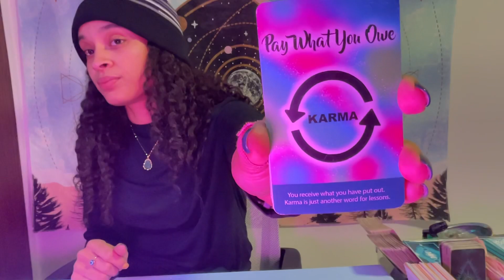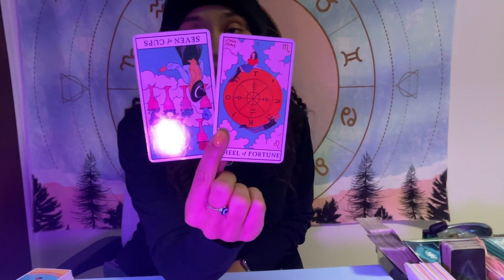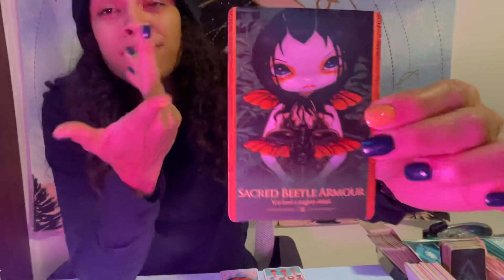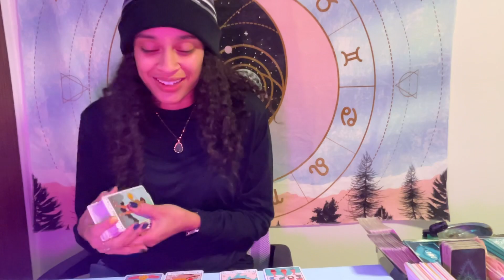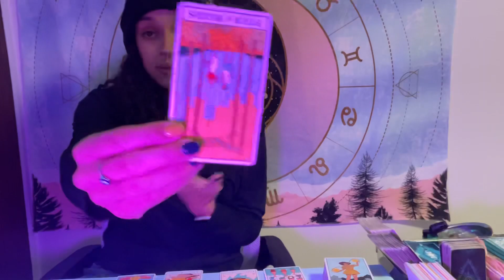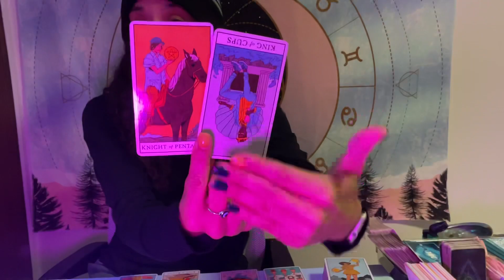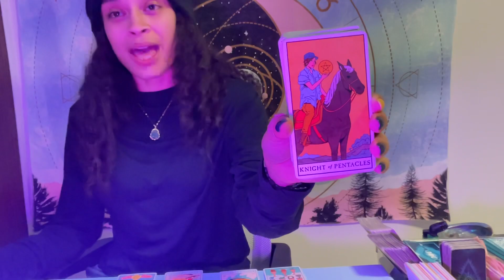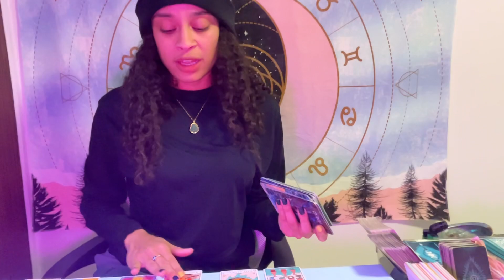Sagittarius ♐️ *They saw you like a prize 🤩, Open up for fun 😏😉, The past*